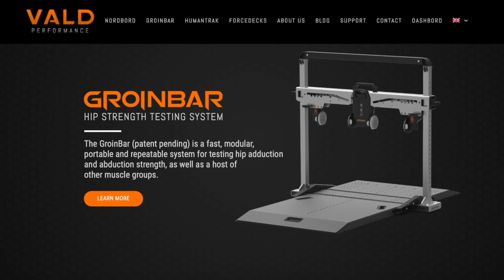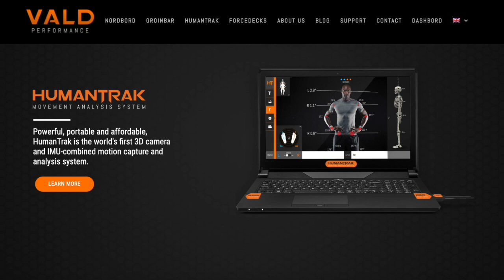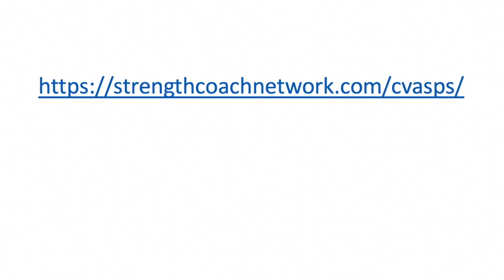My Thoughts Monday #111 Nick DiMarco What is Agility?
“It’s not just running around cones that are easy to set up.”

Nick DiMarco joins us to share what to expect from his presentation at The 2020 Seminar in this weeks My Thoughts Monday. Nick plans on sharing with us how he defines agility and the background of this. He will cover how implements agility and change of direction training, the differences between the two, and how they categorize them. He also will discuss results, what they see, and how they evaluate agility. Make sure to book your seat for what is going to be an absolutely sensational weekend for the entire profession